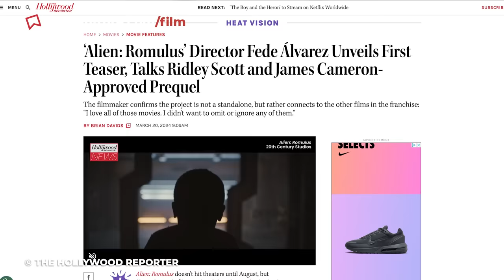Why Alien Romulus Isn't What You Think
Who expected this to be an 'Interquel'?